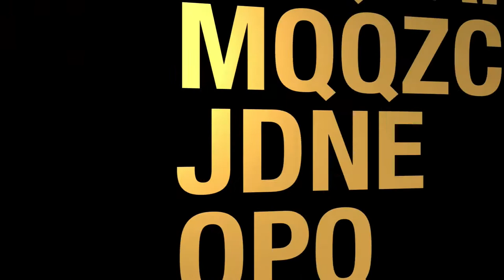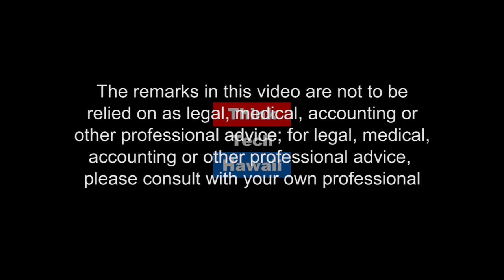John Kolivas (The Hawaii Smooth Jazz Connection)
The Bass Man Behind the Honolulu Jazz Quartet.  We will discuss John Kolivas's career and upcoming performances. He will be playing in the studio.

The host for this episode is Gwen Harris. The guest for this episode is John Koivas.